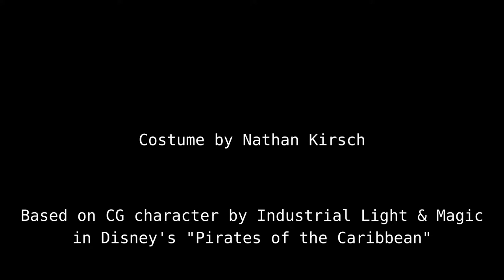Davy Jones Hat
Part 4. In this video I make the hat, boot, and belt with EVA foam.